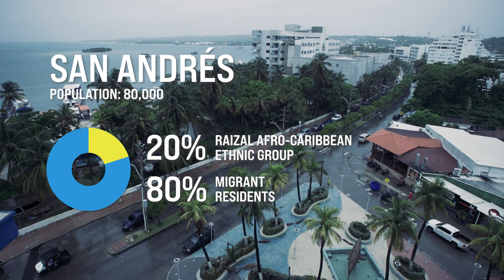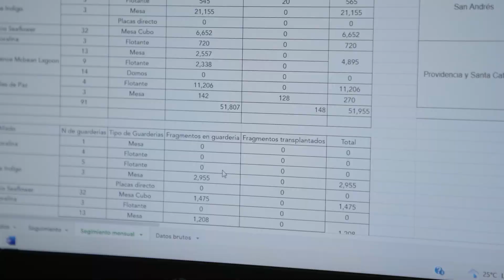Can Coral Reefs Be Saved? | In Brief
San Andrés, Colombia, is the biggest island in the Seaflower Biosphere Reserve, containing parts of one of the richest coral reefs in the world.

Known as ‘the island in the Sea of the Seven Colors’, it is no coincidence that this Colombian island is a world-class scuba diving destination with crystal clear waters visited by over a million people each year.

But being so ‘in demand’ has a key downside: San Andrés’ unique ecosystems and natural resources have been deeply impacted.

A women-led community organization is working to restore some of the most important marine ecosystems in the world and paving the way for bigger women's representation in ocean science.

00:00 The beauty of Colombia's coral reefs
00:39 Threats to the coral reefs of San Andrés
01:11 The UNESCO Seaflower Biosphere Reserve
01:58 Reef conservation in action
02:51 Improvements in the ecosystem
03:14 Collaboration in caring for the reefs